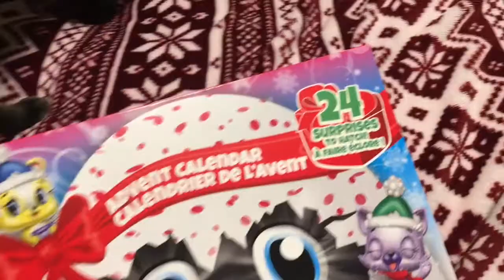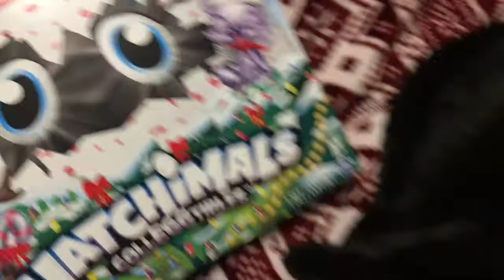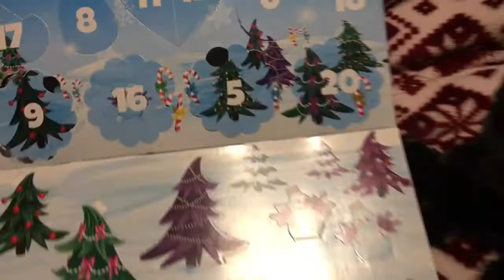IT’S A TREE! Hatchimal and playmobil pony farm advent calendars day 13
Here is day 13 guys. Sorry it is a little late.